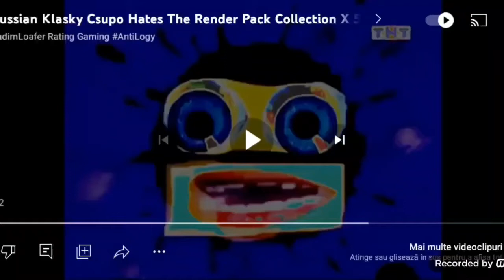For@VadimStepanovLE Russian Klasky Csupo Hates The Render Pack Collection X 70 Powers More!